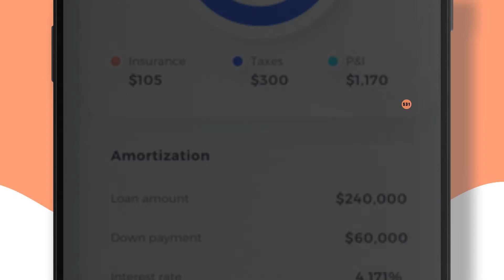Amazing Clean App Promotional Video | Business App Promo Video - Studious31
Check our new app promo video which is clean and minimal and will make any app standout.